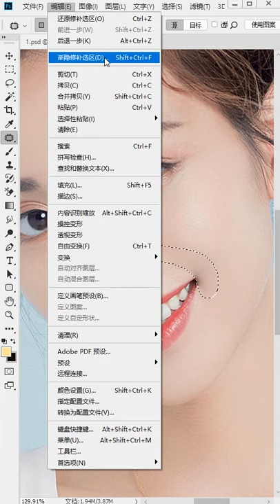How to design image in Photo Shop Easy and Fast part 1015